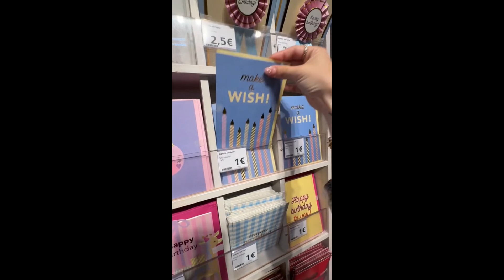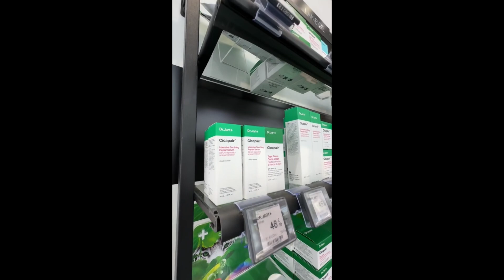VLOG: andiamo a fare shopping insieme 🛍️🌷 CLEOTOMS